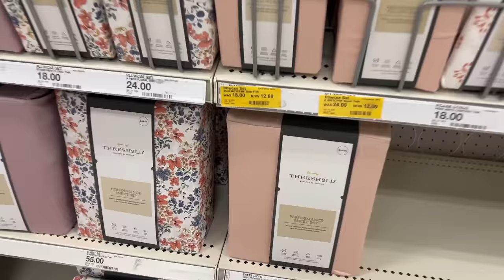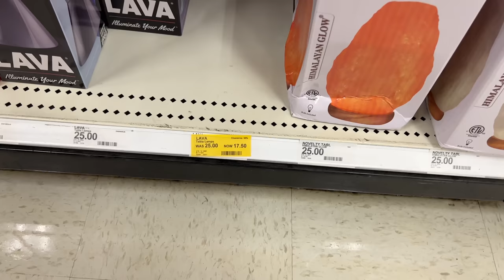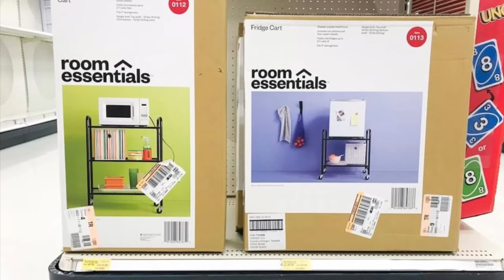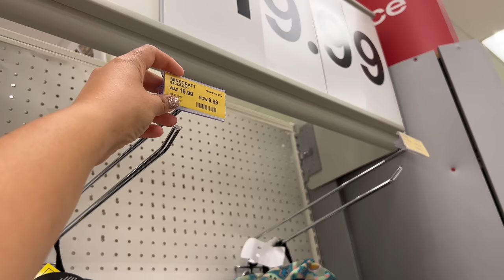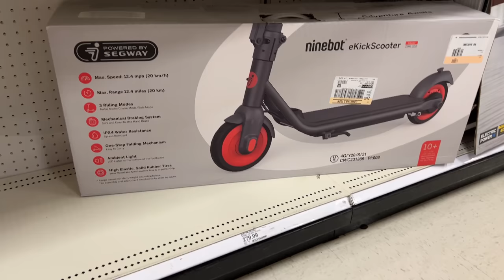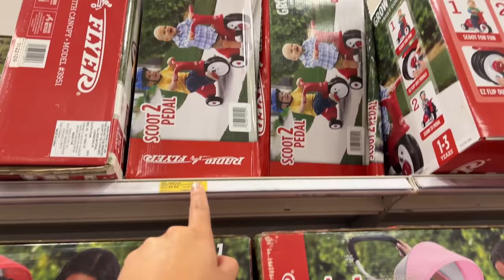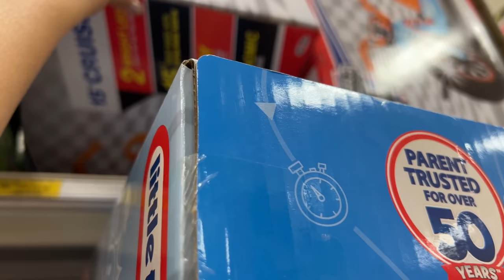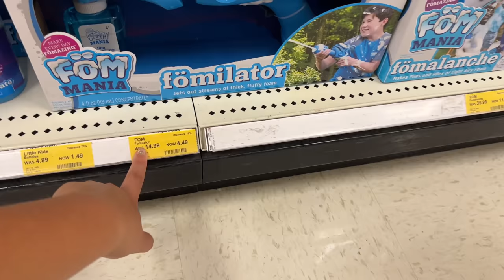🚨Llegó La Hora **LANZATE** Por Los **PATINES** Esto Está **BUENISIMO** Para Navidad 09/09/22🚨